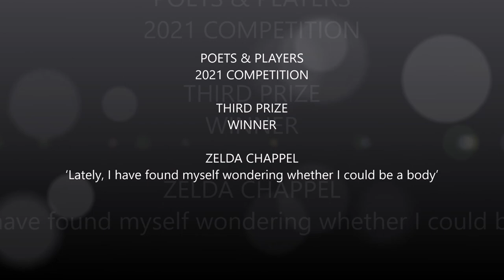Poets & Players 2021 Competition Third Prize Winner Zelda Chappel reading 'Lately...'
Poets & Players 2021 Competition Third Prize Winner Zelda Chappel, 'Lately, I have found myself wondering whether I could be a body'

Zelda Chappel’s first full collection of poetry, The Girl in the Dog-tooth Coat, was published in 2015 by Bare Fiction Press. Her work has been published in a number of journals, magazines and anthologies both online and in print, including Butchers Dog, Interpreters House, RAUM and Under the Radar.

Seán Hewitt’s Comments: I was startled by this poem's careful and moving attempts to locate the self. In putting forward a lyric "I" that 'has no fixed coordinates', the poet manages to expand its possibilities, incorporating things outside the body into a fluid concept of selfhood. It's a vulnerable and yet an assertive poem, full of rich images that push our understanding of where we exist, and how.